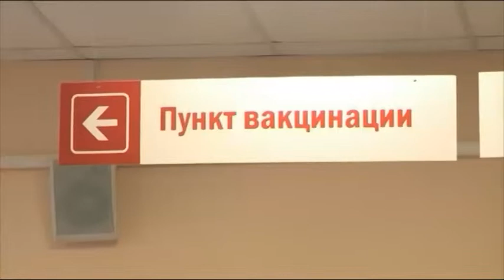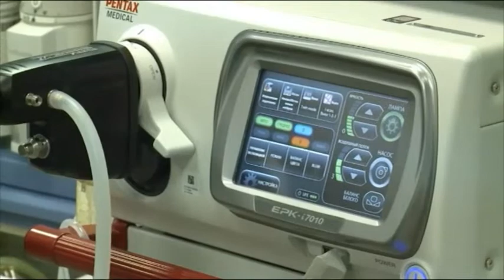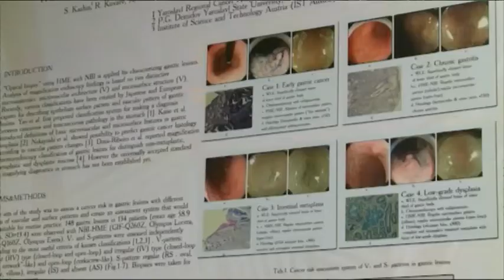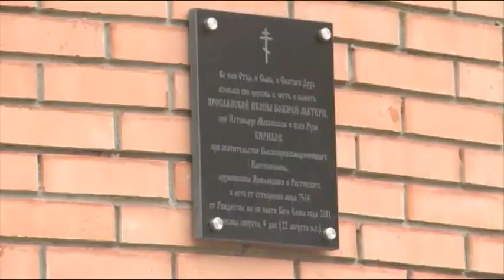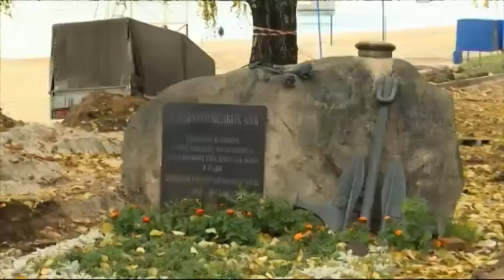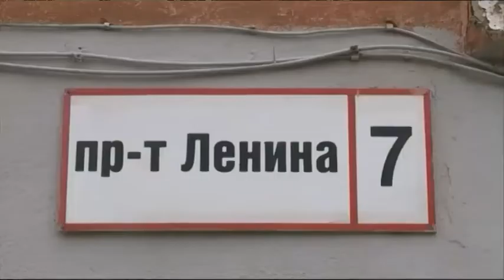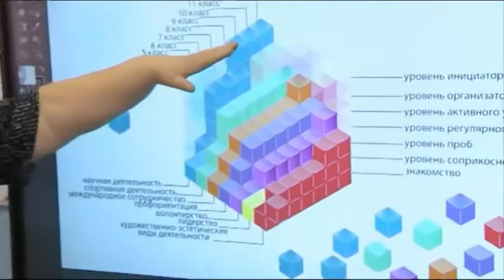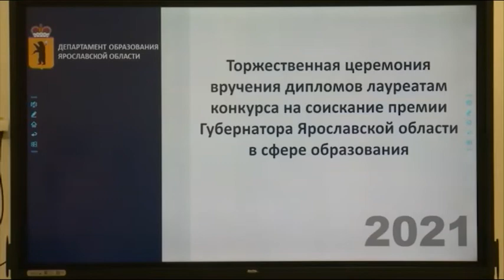Нововсти Ярославля 04 10 2021